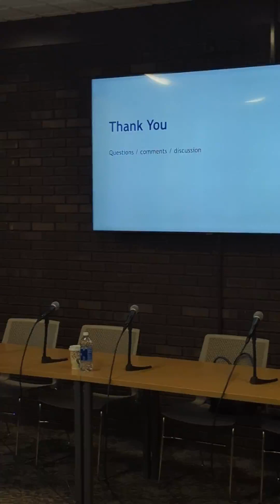2024 SUNY Conference: “Why the patient voice matters and why industry leaders should take notice!”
Invisible illness and disabilities are real. Bringing awareness that eliminates stigma by sharing personal stories of how cannabis is used as a treatment for a multitude of things including TBI, is my passion in the cannabis industry.

I’m Nikki Lawley, LPN, Cannabis Advocate and Educator, and I spread hope through awareness.
Traumatic brain injury stole my joy, but cannabis returned it. This channel promotes these principles:

🌿Invisible illnesses are REAL and need awareness 🔊
🪴People can feel VISIBLE. We are not disabled, but DIFFERENTLY ABLED 👀
🌿TBI’s host of symptoms and how to manage daily life with “life hacks” 👌
🪴Cannabis as medicine and the medical cannabis stigma 🚫
🌿Mental Health awareness and discussions 🧠
🪴Empowerment for all; fight for what is right ✊
🌿Advocacy and social justice and equity for those harmed by the war on drugs 🔊
🪴Recommendation of products, companies, and organizations I support 💋

I had suffered two traumatic brain injuries during my younger years, but it was the third TBI that suddenly changed everything. While trying to help administer a routine vaccine to a young boy, I was thrown against the wall, suffering a significant TBI and cervical instability in the process. My TBI has caused cognitive deficiencies, confusion, memory loss, anxiety, and pain. I found myself unable to work, unable to interact with others, and in a very dark place. None of the numerous traditional medications I’ve tried helped, and in fact, their ghastly side effects left me even worse off. Figuring I had nothing more to lose, I turned to Cannabis. My life was saved. My experiences with Cannabis have filled me with a passion to learn more about the science behind the plant, to advocate for patients everywhere, and to expose others to the wonders of Cannabinoid Therapeutics
I am a member of multiple online support groups for individuals that have suffered head injuries, I serve as an active voice in the Cannabis community, and hope to use my story to inspire others to never give up. You can find more information about my journey

🙈 Where Else Can I Find Nikki? 🙈

Element Apothec CBD infused beauty & doctor formulated wellness products
Leafwell use PLANT for $15 off medical cards
The Amazing Flower - use PLANT for 10% of pocket guides
Private Caregivers Collective seed and grow kits
Kooki Jar Flower jar (storage)

✊Sites that Nikki Supports:✊